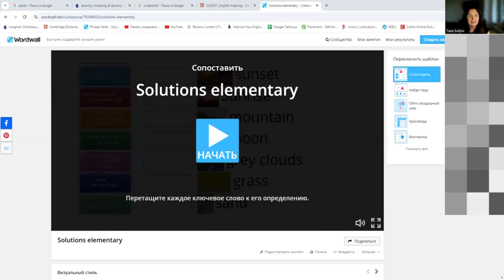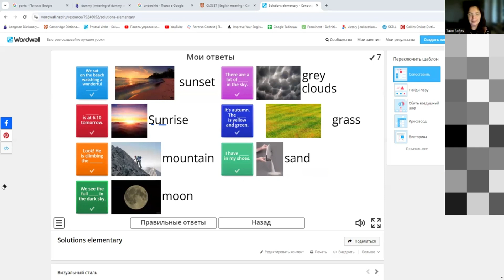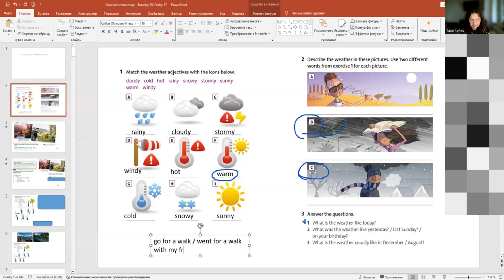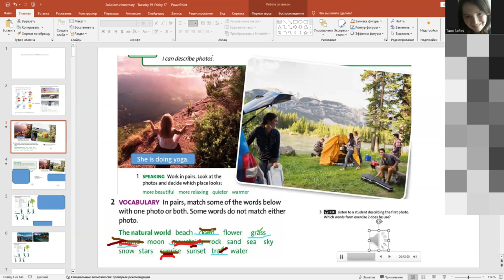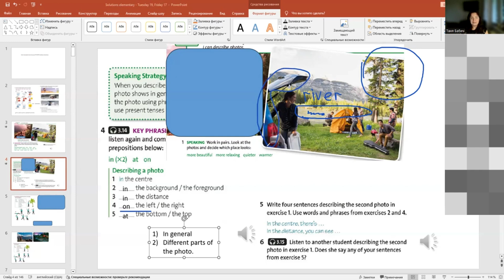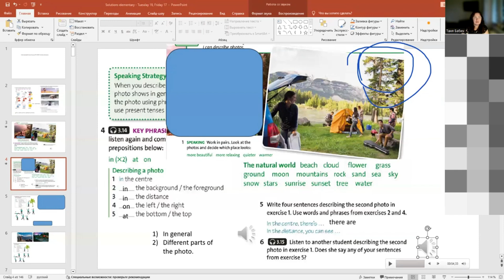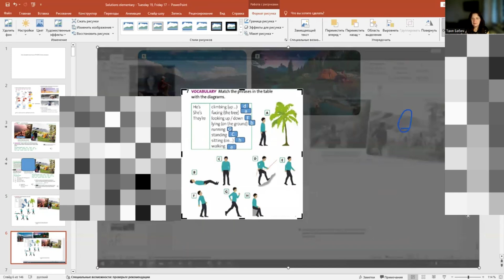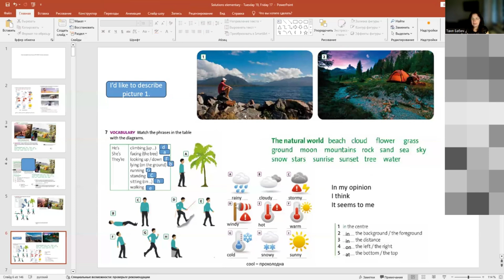English. Английский язык. Уровень elementary (A2). Онлайн урок. 4.10